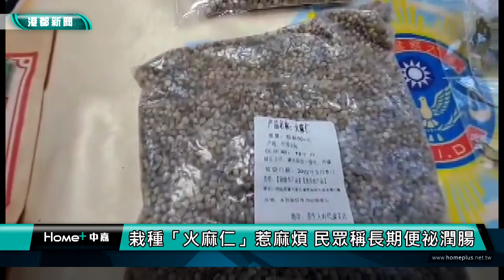麻煩大了 | 雄警再破栽種大麻 吳嫌網路習當自耕農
高雄市政府警察局刑事警察大隊破獲民眾在家種植大麻的案件，嫌犯還聲稱會網購火麻仁，是因為長期有便秘困擾要來潤腸通便，但是房間栽種大麻工具好齊全，現場還有大麻植株和大麻葉成品，證據確鑿嫌犯真的麻煩大了!